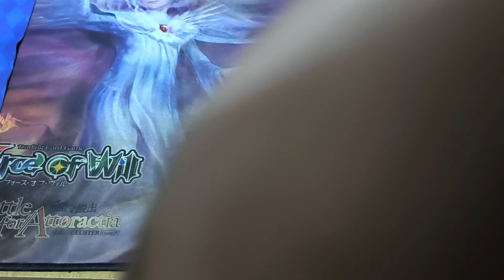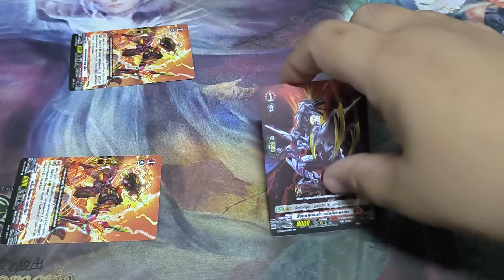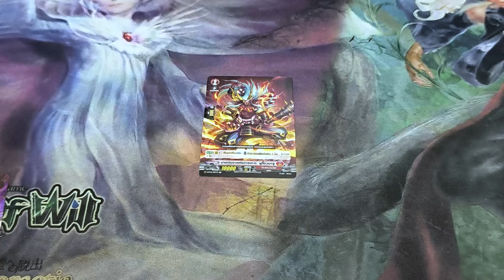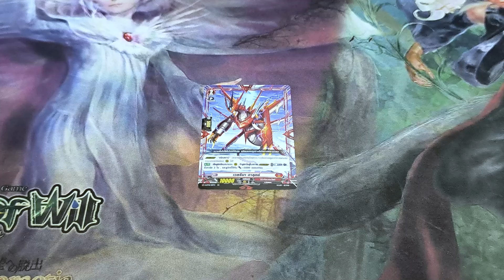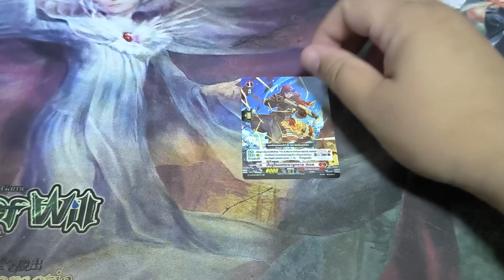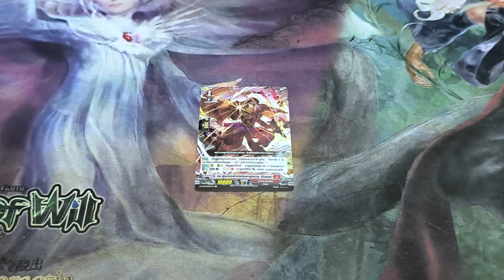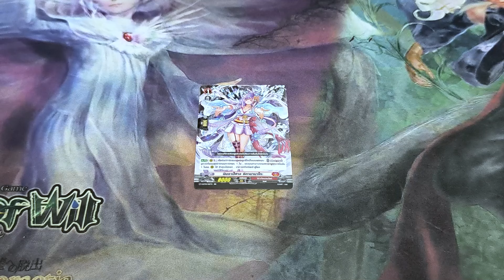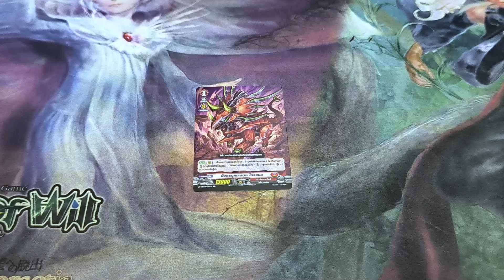รีวิว Skill Vanguard Dragon Empire DBT-01